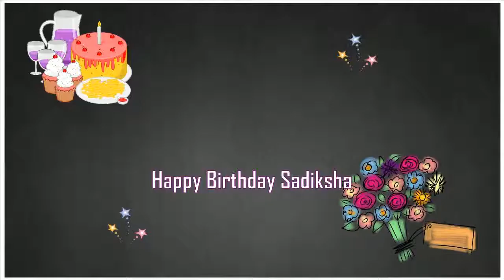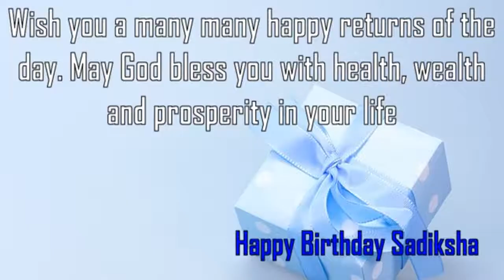Happy Birthday Sadiksha Image Wishes✔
Happy Birthday Sadiksha Images. Send Personalized happy birthday wishes to Sadiksha in 1 min by visiting
GreetName has thousands of image templates to choose from based on gender, age, and relationship. Pick the best image template. Enter Your Name and click 'Generate Personalized Image' button. You can share Sadiksha picture birthday wishes to any social network such as Facebook status, Whatsapp status, Instagram, Twitter, Google+, etc